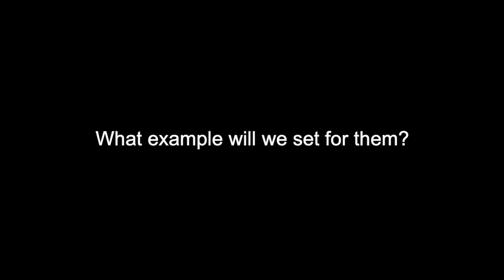Creepy Joe?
A citizen's response to a PAC's attack ad on Joe Biden.